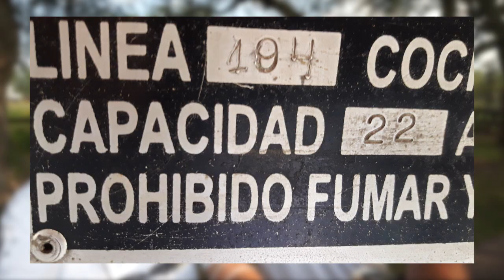NUEVO INTEGRANTE 🚍 MOTORHOME 🌅 TURISMO - Ep #4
Ampliamos CAMBIO DE RUMBO y agregamos un nuevo programa dedicado al turismo terrestre y a la transformación de un minibus Mercedes Benz Lo 814 a MOTORHOME.
Te contamos el paso a paso de esta obra y nuestra experiencia a realizarla.
Acompañános TRANSITANDO ESTA PASION.
Podes seguirnos en Instagram con @elnavegantedeltatour ó @errantes_sobreruedas y en facebook como @CAMBIODERUMBO